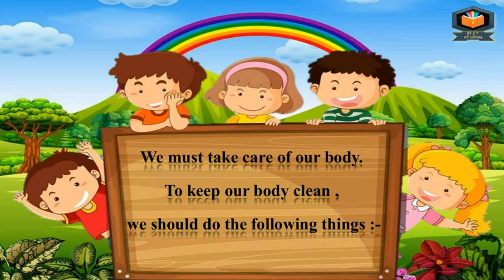Keeping Clean | Class - 1 | EVS | DAV | CBSE | ICSE | PSEB